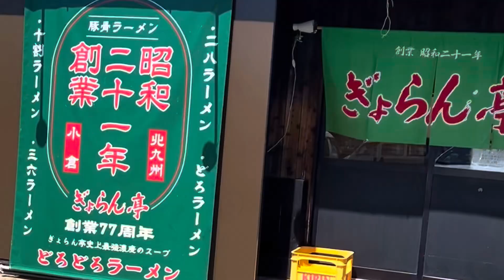【日々のりちゃんねる】ぎょらん亭に来たよ🥰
豚骨ラーメンが
濃厚で美味しかったよ😃
店内も広くてよかったです🎈